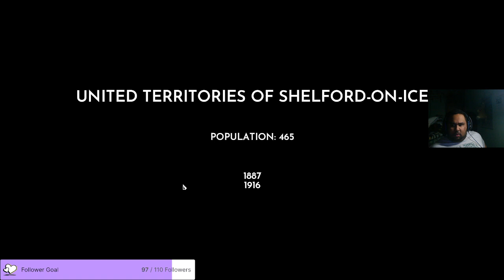Frostpunk - "Guardian" "Green Thumb" "Defender of the Oppressed" Achievements AND MORE